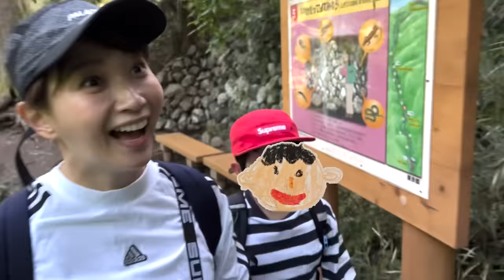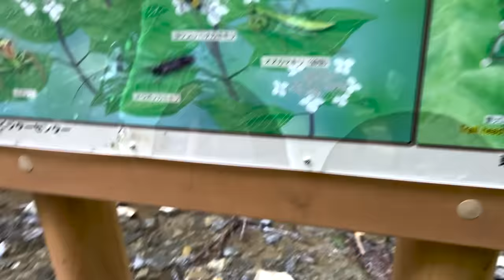【家族vlog】みんなで高尾山登ったよ〜‼︎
今回は家族みんなで高尾山いってきました！！
みんな無事登り切れるのか…!?
ゆるゆるvlogご覧ください✨

現在3児(長男・長女・次女)の母、藤本美貴が「新しい自分を発掘」すべく、色々なヒト・モノ・コトと出会い、好きなことを見つけ、やりたいことをやっていく様子をお届けするチャンネルです。